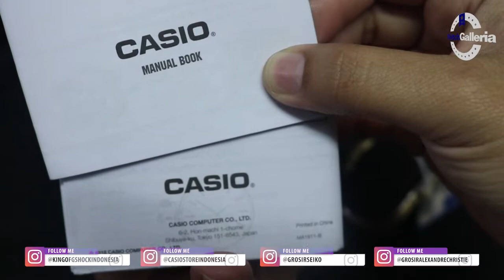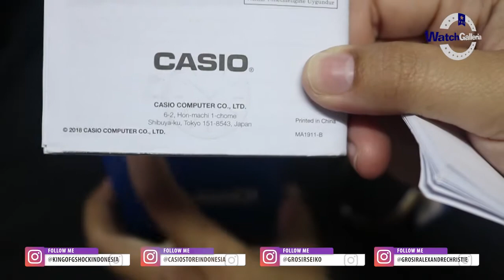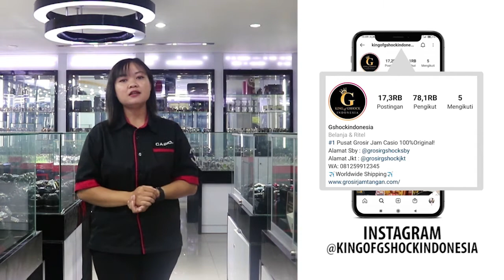CARA SETTING JAM TANGAN CASIO GENERAL LA680WGA 9CDF / LA680WGA-9CDF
Hi guys, kali ini kita akan menampilkan Casio LA680WGA-9CDF

Spesifikasi:
Brand: Casio
Model No.: LA680WGA-9CDF
Series: General
Gender: Women
Garansi: Garansi Resmi 1 Tahun

Kunjungi Toko kami The Watch Galleria yang berlokasi di :
Kota Surabaya
1. Ruko Landmark n Shophouses Blok A no.08

Kota Jakarta
1. WATCH GALLERIA JAKARTA, Jl Gereja Ayam No.10C RT.3/RW.3 Pasar Baru Jakarta Pusat
2. Plaza Atrium Lt. GF no 40 Jakarta Pusat